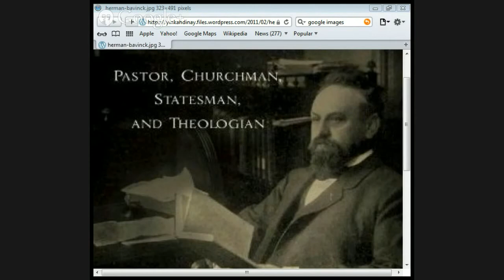Dr. Herman Bavinck 1854-1921 "Theologian of the Word by Jason Burns